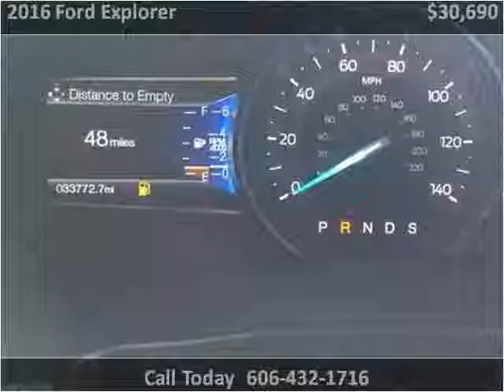2016 Ford Explorer Used Cars Pikeville KY